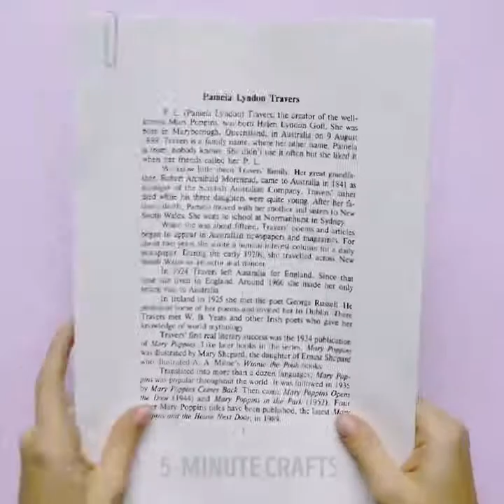24 TRIK CERDAS UNTUK ANAK-ANAK & ORANG TUA